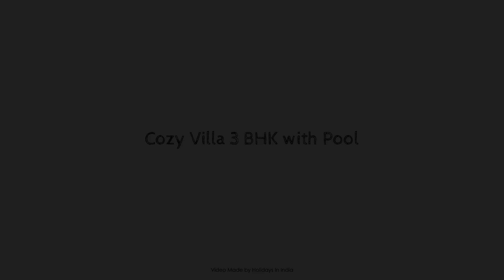Cozy Villa 3 BHK with Pool, Goa, India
Searching For
1. Cozy Villa 3 BHK with Pool - Goa
2. Cozy Villa 3 BHK with Pool - Goa Virtual Tour
3. Cozy Villa 3 BHK with Pool - Goa Rooms
4. Cozy Villa 3 BHK with Pool - Goa Amenities
5. Cozy Villa 3 BHK with Pool - Goa Videos
6. Cozy Villa 3 BHK with Pool - Goa Offers
7. Cozy Villa 3 BHK with Pool - Goa Deals
Audio Credit:
Track Title: Blank Slate
Artist: VYEN